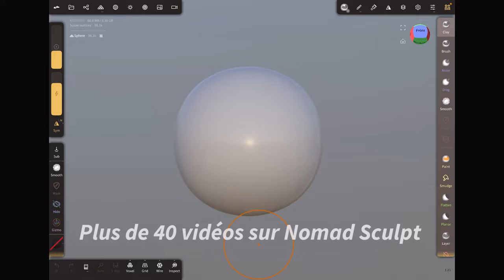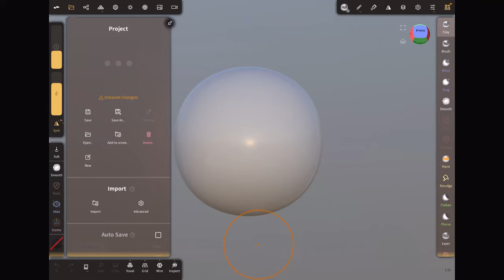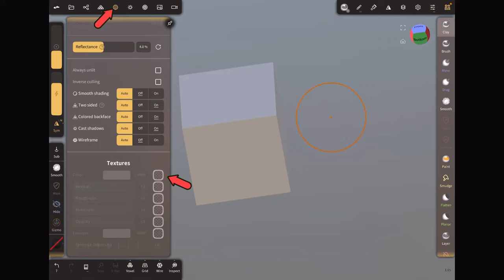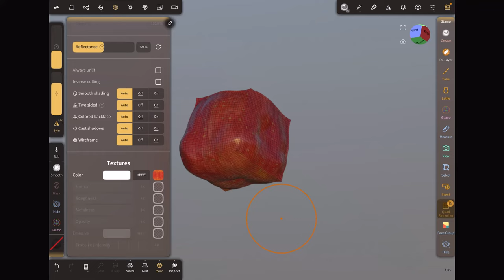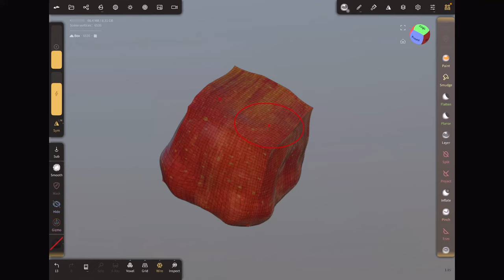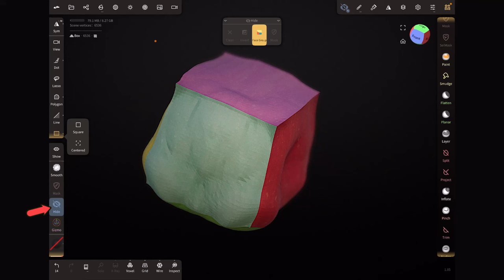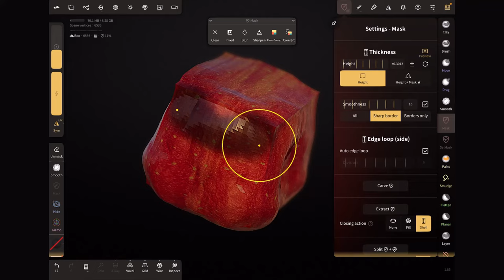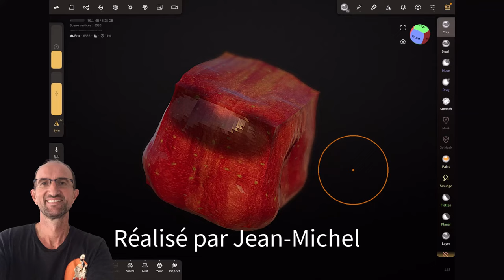Nomad Sculpt - Evolution Interface 1.85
Allez on va commencer en premier par faire un aperçu des nouveautés sur Nomad version 1.85, puis ensuite je ferais une vidéo pour chaque outil ou fonction intéressante,